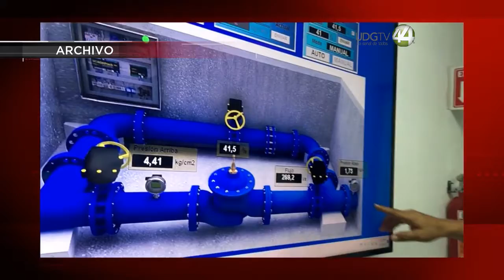Seapal Vallarta no se presta a cometer irregularidades del líder sindical en contra los trabajadores